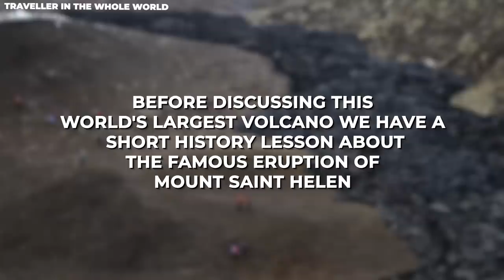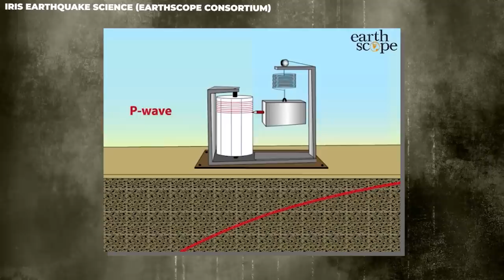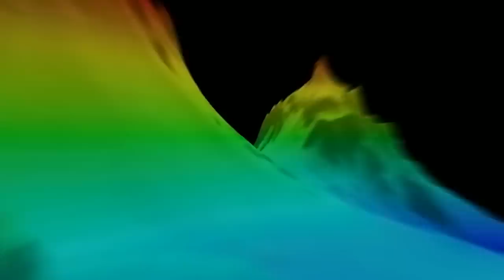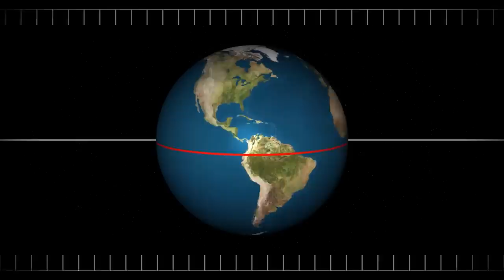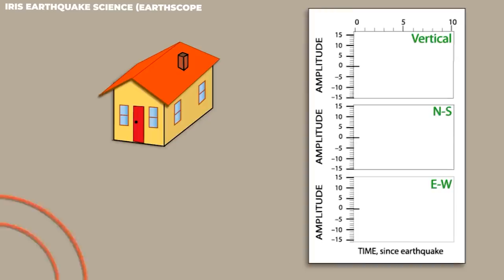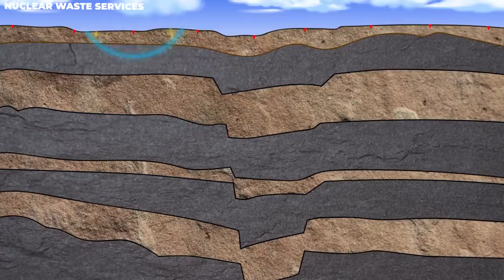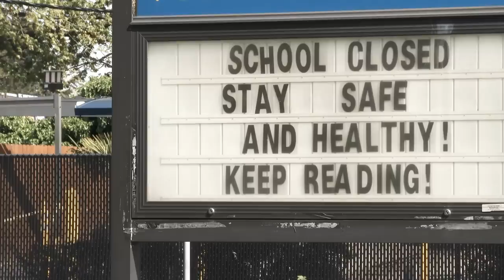The Deadliest Volcano Of All Time JUST CRACKED Open the Earth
The earth has been rudely awakened by the terrifying power of the largest Volcano ever known to mankind. The sky is painted with a surreal display of ash reaching unimaginable heights as if nature unleashes its fury upon us. But what lies behind this catastrophic event? Could it be an introduction of even greater devastation to come? Join us as we unravel the mysteries of Shiveluch, the massive Russian Volcano that refuses to be tamed.

Rising majestically above the lowlands, Shiveluch stands as a witness to its explosive might. With over 60 eruptions during the Holocene period, this volcanic mountain has a rich and tumultuous history dating back to 10,000 years. Its fiery temperament has shaped the landscape, leaving behind scarred and captivating beauty.

The eruptions of Shiveluch have left a trail of destruction in their wake, wreaking havoc through debris avalanches, scorching pyroclastic flows, and mighty tephra falls. Understanding these events and spatial distribution of crucial in predicting and mitigating the impacts of these natural hazards.